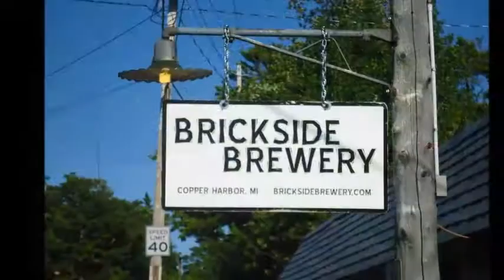2015 Bike Trip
Bike Trip from Indiana through Wisconsin, the Up of Michigan, down Lake Huron, and into Toledo, OH